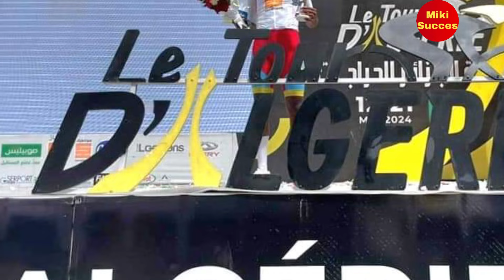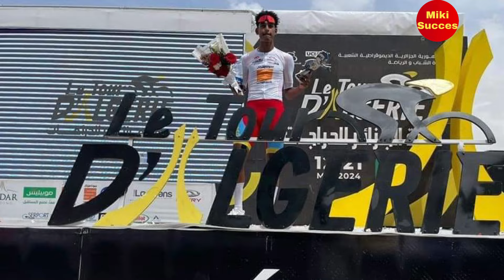ኤርትራውያን ተቀዳደምቲ ኣብ ኣልጀርያ ይደምቁ!! ቢንያም ድሕሪ መውደቅቲ ናይ መጀመርታ ጸወትኡ ኣካይዱEritrean News Sport @Miki Succes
ሰላም ❤️🙋‍♂️ሰላም ዝበርኩም ተካታተልቲ ከመይ ቀኒኩም ?
ኩሉ ብእትገብሩለይ ሓገዝን ሞራልን ወትሩ  ኤ ካብ ልበይ ዘመስግነኩም❤️❤️🙏 ።
ከምቲ ወትሩ ዝብሎ ድማ ዝደለኩሞ ሕቶ ወይ ሪእቶ ወይ ንስኩም ክተመሓላልፍዎ እትደልዮ ኣብ ላይፍ ኣብ ናይ ኮመንት ቦታ ጽሓፉለይ🙏።
እቶም ሳብስክራይብ ዘይ ገበርኩም ድማ ሳብስክራይብ ብምግባር ተጸንበሩና❤️🙏🙏
ኣብ ዝመጽእ ቪዶ ብሰላም የራክበና ሰሰናዩ ነዓኩም❤️❤️❤️❤️🙏🙏🙋‍♂️🙋‍♂️🙋‍♂️